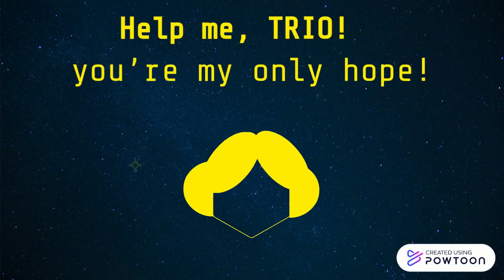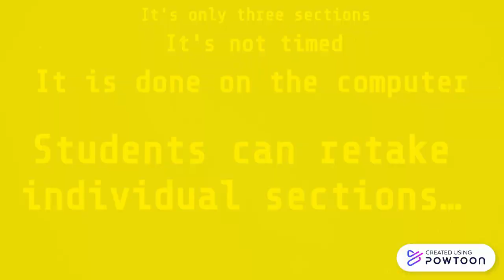The accuplacer test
The accuplacer test can be the alternative to the ACT test when after taking the ACT students do not raise their scores.